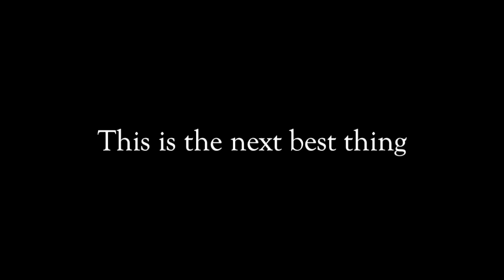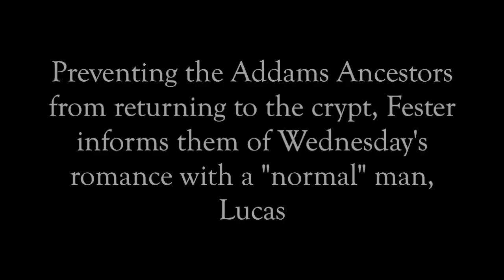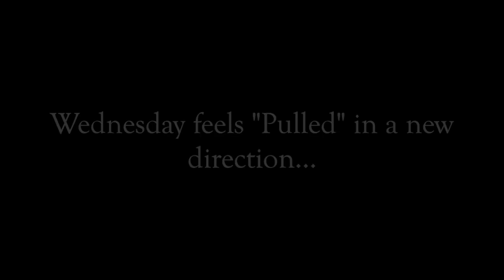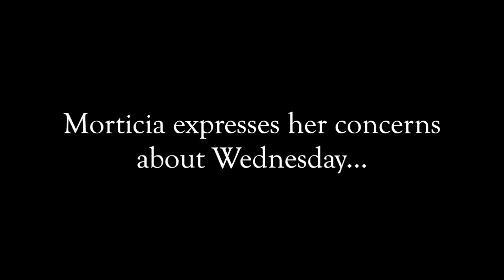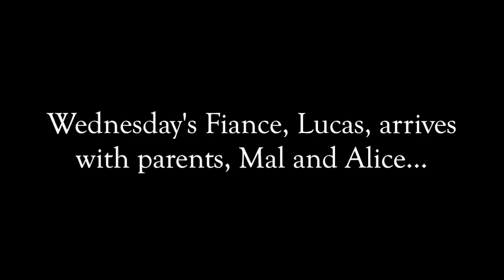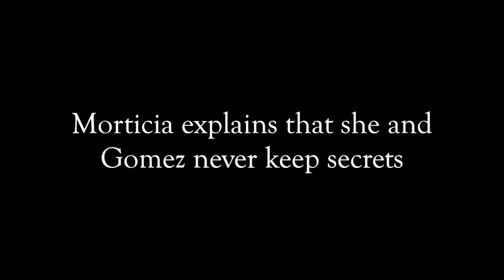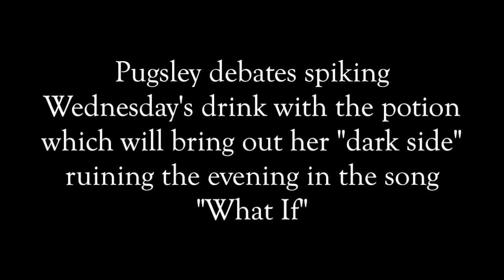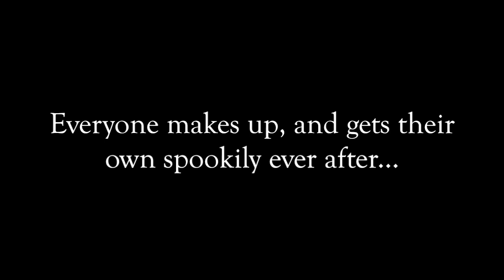CCS Drama Club Addams Family Highlights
The CCS Drama Club performs highlights at home from their cancelled production of their spring musical "The Addams Family".

Directed by Katherine Danforth
Music Direction and Backing Tracks by Richard Cherry.